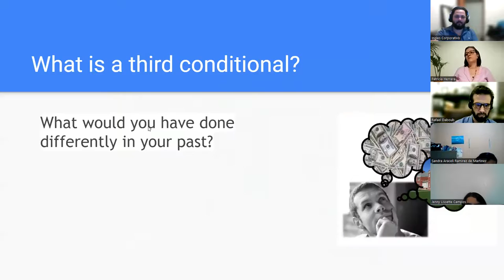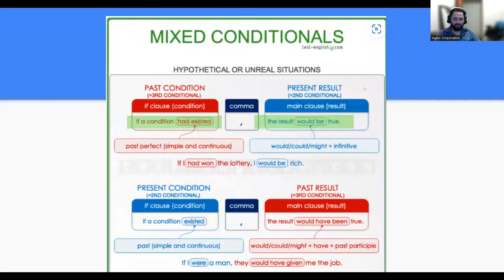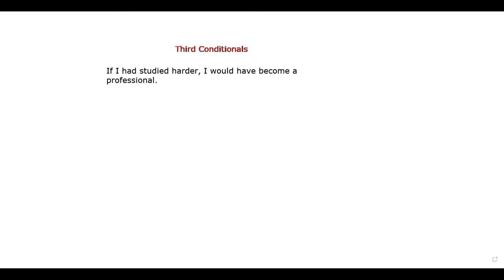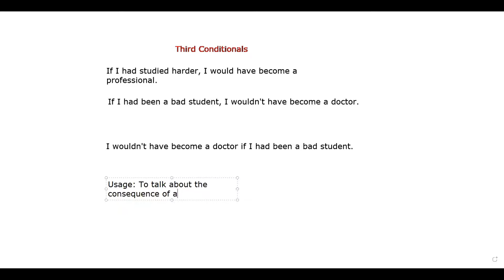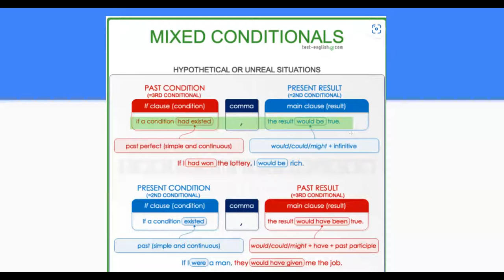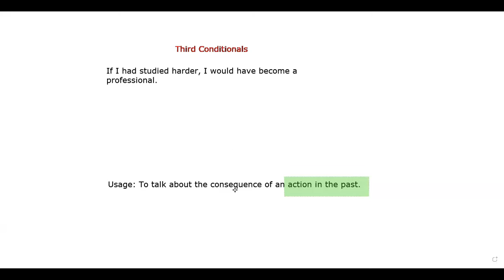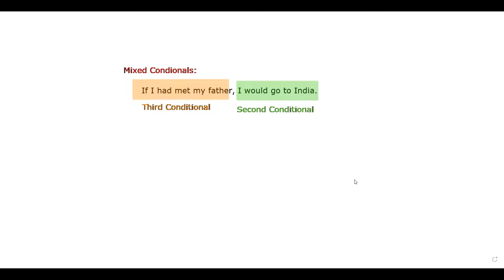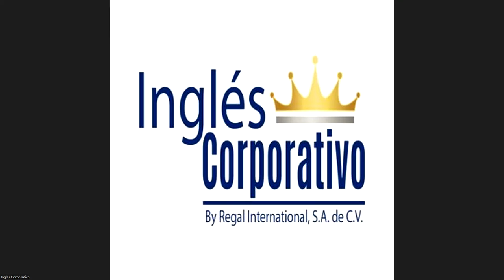SESION 16-12-05-2023-A3-01-8-9-PM-04-23-Navas-Mixed Conditionals